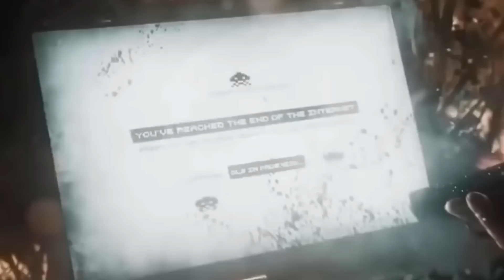Подопытные крысы. Полезно знать!